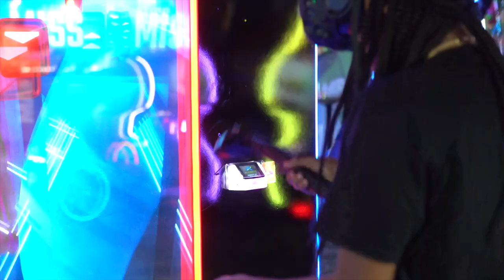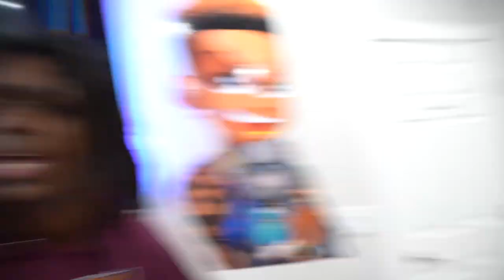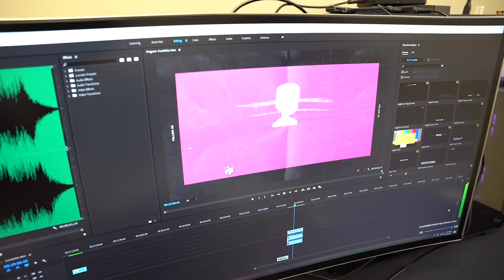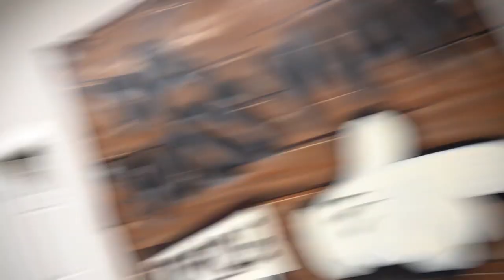WOO BROKE THE WAREHOUSE PS5!!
JAY MADE A DISS SONG TO HIS EX'S!😱